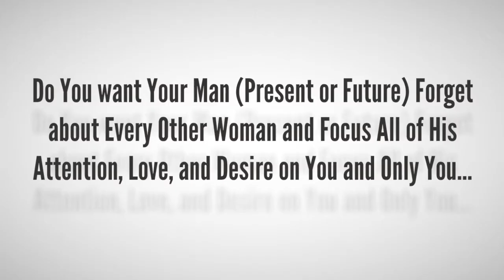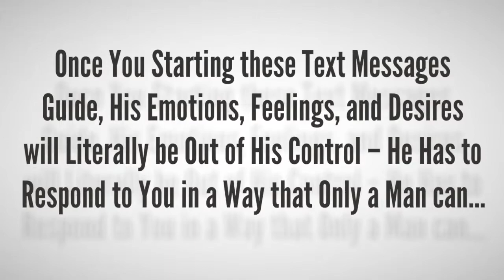Text Chemistry by Amy North - The Secret Makes Him Love You Forever .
You just go through a broken affair with him… But you don’t know why…
Or You are in a Relationship… and you feel he is no longer as sweet as the first days…
You can think of tens of thousands of reasons why your relationship deteriorates or breaks… Whatever the reason… If you want to save or warm up the relationship, then…
Text Chemistry system by Amy North will help you do that…
Text Chemistry is a complete guide for women on texing men… Including hundreds of attention hooks to grab and hold his attention so he can’t stop thinking about you when you’re not around… Put his love and absession for you into overdrive so he’s 100% devoted to you.
Text Chemistry is a guide that every woman needs to warm up or save relationship with Ex even matter if you don’t look like Beyonce or Taylor Swift, if you aren’t as charming as Emma Watson, or if you’re in your 40’s, 50’s, or 60’s… It for every woman.